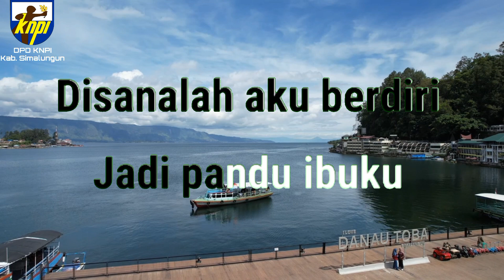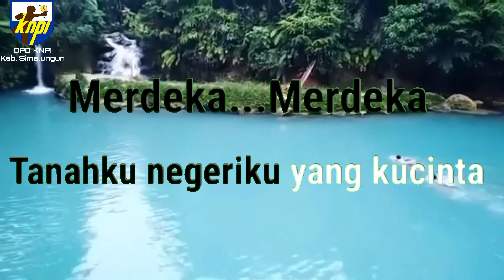Lagu Indonesia Raya : Created and Designed by DPD KNPI Kabupaten Simalungun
Indonesia Tanah Airku, Tanah Tumoah Darahku,
Di sanalah Aku Berdiri, Jadi Pandu Ibuku,
Indonesia Kebangsaanku,  Bangsa dan Tanah Airku,
Marilah Kita Berseru, Indonesia Bersatu.

Hiduplah Tanahku, Hiduplah Negeriku, Bangsaku, Rakyatku, Semuanya,
Bangunlah Jiwanya, Bangunlah Badannya, Untuk Indonesia Raya.

Reff:

Indonesia Raya, Merdeka, Merdeka, Tanahku, Negeriku yang Kucinta,
Indonesia Raya, Merdeka, Merdeka, Hiduplah Indonesia Raya.

film indonesia raya
foto pencipta lagu indonesia raya